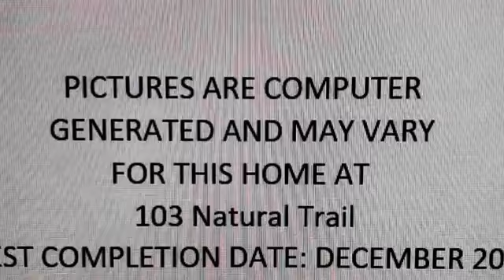Real estate for sale in Maumelle Arkansas - MLS# 20022111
103 Natural Trail
Maumelle Arkansas 72113
MLS# 20022111

New construction in New phase in Country Club of Arkansas. One story on level lot w/covered patio. EST completion date:December 312020.